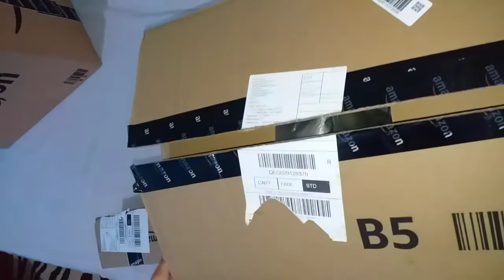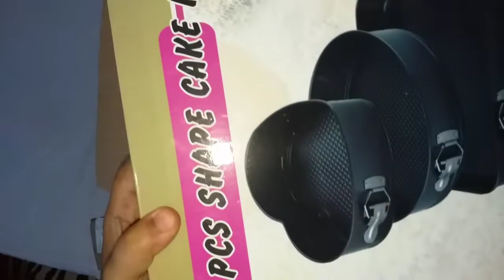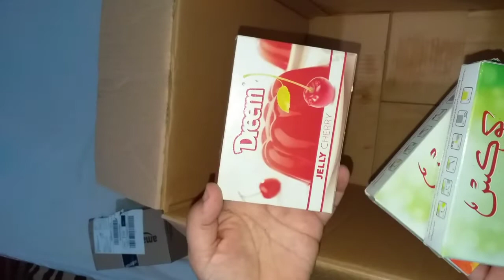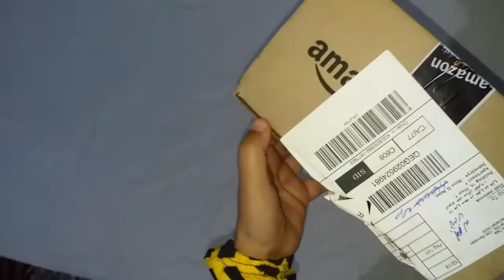مشترياتي من أمازون مصر!! عروض وتخفيضات وسر أصغر شحنة صندوق ب ٢٣ جنية بدون مصاريف شحن ؟!